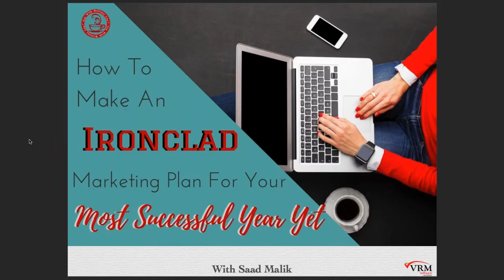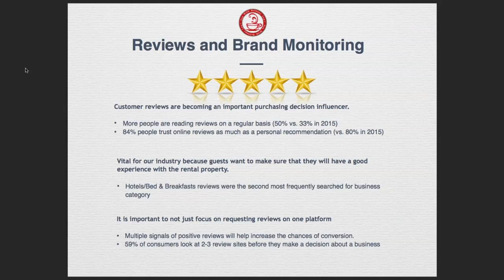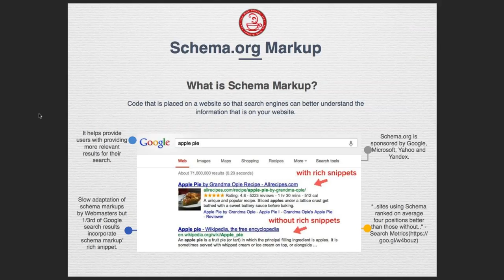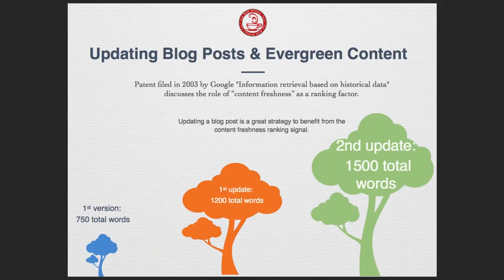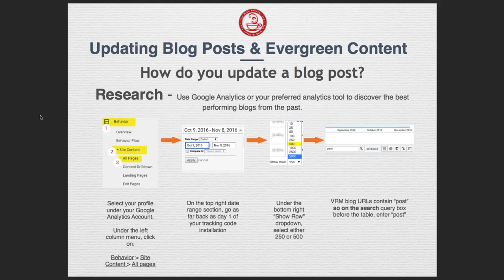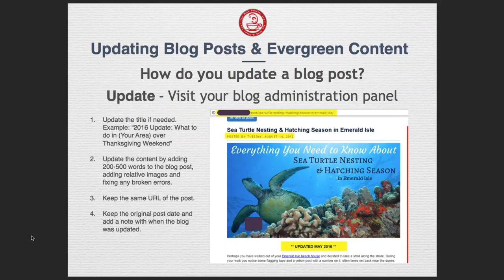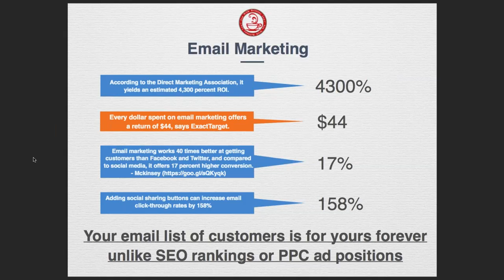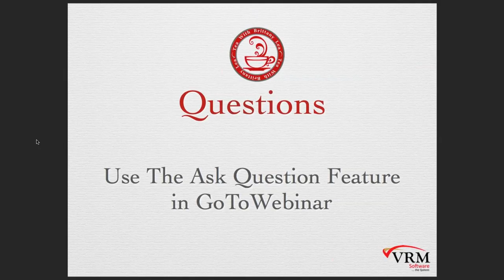How To Make An Ironclad Marketing Plan For your Most Successful Year Yet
If you are lost as to your marketing strategy for this coming year, you will not want to miss this Tea with Brittany Lea! We are talking with Saad Malik, VRM's SEO Marketing specialist and he will be going over how to develop the best online marketing strategy, so you can have the best year possible!